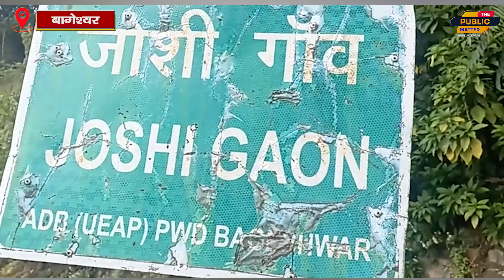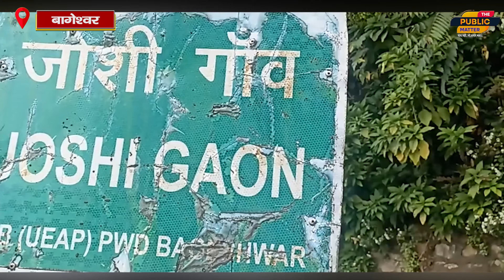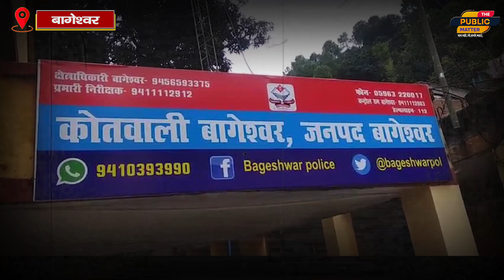उत्तराखंड में यहां एक घर का ताला तोड़ा तो अंदर बिखर पड़ी दिखी चार लाशें the public matter